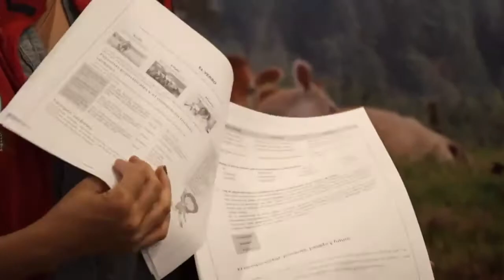Donación de mochilas y material educativo apoyando a la escuela Valparaíso